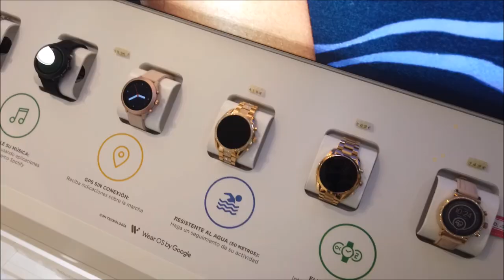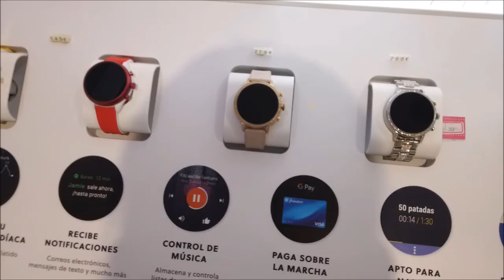MARCAS CARAS DE ROUPA E ACESSÓRIOS NO EL CORTE INGLÊS #1 SALDOS PORTUGAL CRIS FABRES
O EL CORTE INGLÊS SE LOCALIZA EM VILA DE NOVA GAIA, O METRO DA LINHA AMARELA PARA BEM NA FRENTE, DESCER NA  ESTAÇÃO JOÃO E DEUS :)